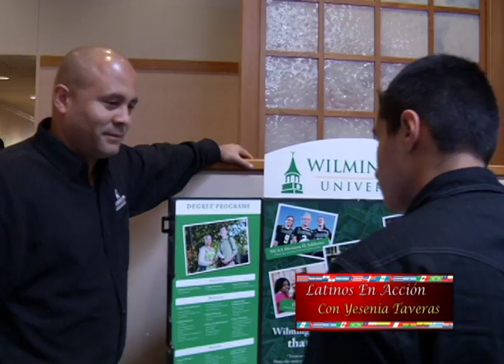LATINOS EN ACCION- Primer Programa - May 21, 2010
Latinos en Accion: Con Yesenia Taveras is a program that is based on interviewing local government officials and community leaders, artists, and people of interest to the Hispanic Community in the City of Wilmington and State of Delaware. It's telecast in Spanish and hosted and produced by Yesenia Taveras.